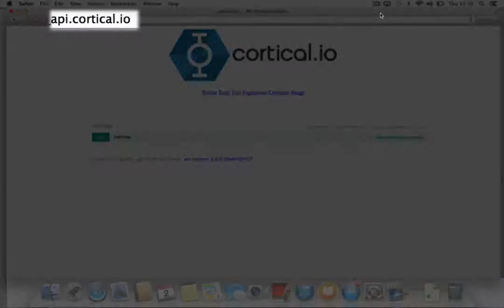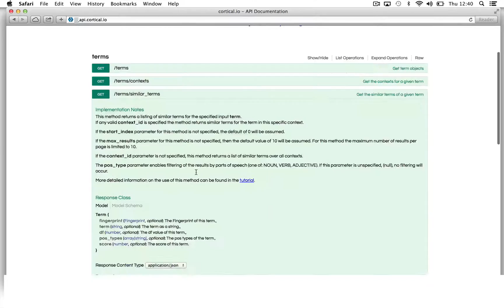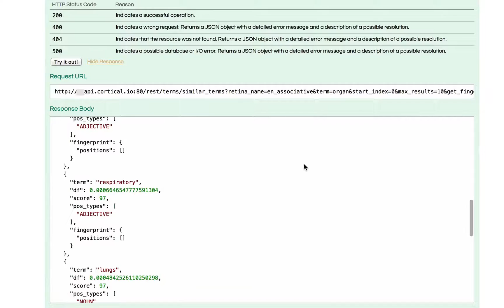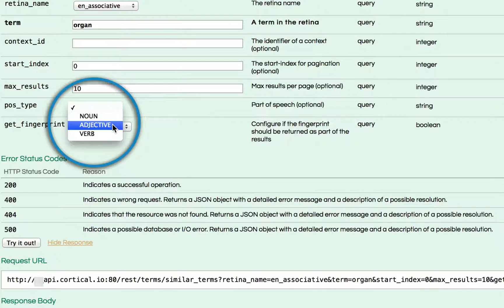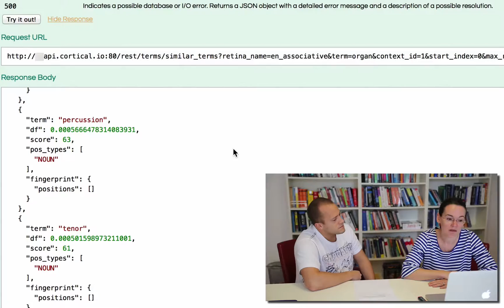Tutorial 3: Operations on Terms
In this third tutorial about cortical.io's Retina API, we introduce the Term API, which offers functionalities to identify contexts and retrieve lists of similar terms. This is very useful for applications working with meta-information like keywords or tags, or for applications analysing existing classifications. This can also be used to build filter fingerprints.